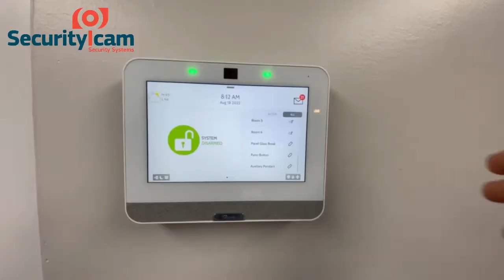Security Camera and Alarm installation by Security iCam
We've Got You Covered Inside & Out.
Top-rated security camera installation service in New York.
A team of professional security camera installers will deal with any kind of request in order to make you and your family feel safe and protected.
Security iCam Home Security Cameras are the ideal security solution that will help you take care of the things you value most.
Indoor, outdoor, entrance, we have the right cameras that meet your needs.